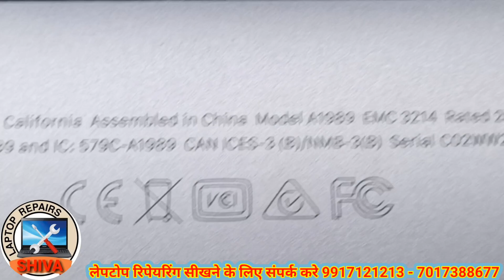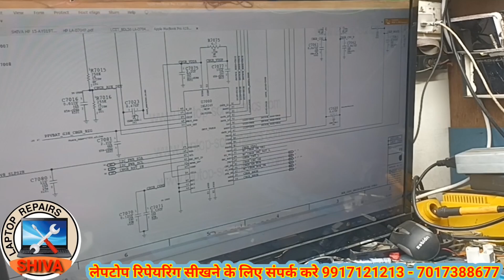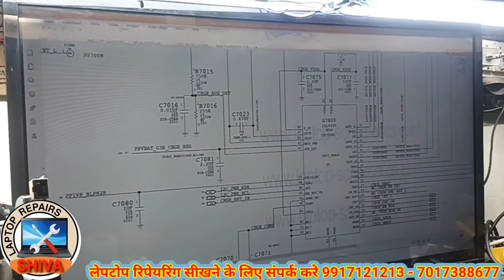how to repair mackbook 1989